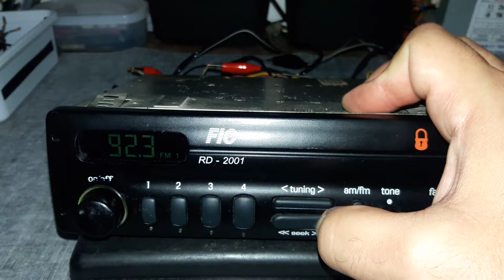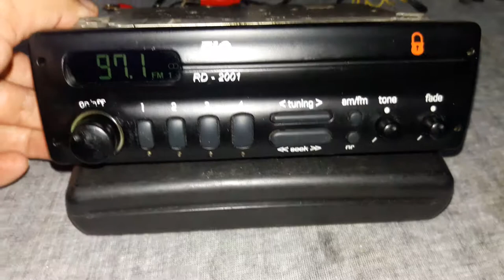Rádio Fic Ford RD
Funcionamento do Rádio Fic Ford RD